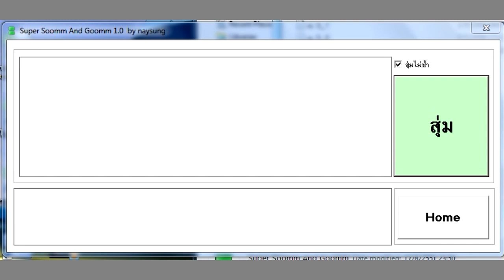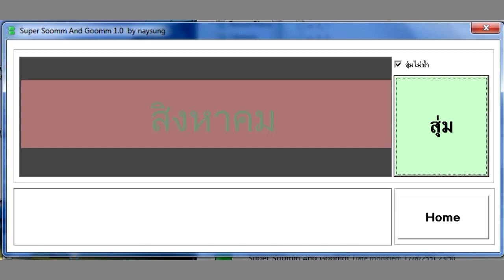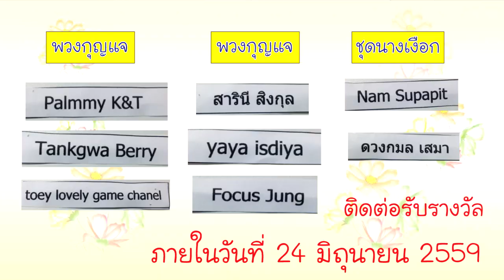จับฉลากกิจกรรม 40,000 SUB แจกชุดนางเงือกสีทอง และสีเขียว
จับฉลากกิจกรรม 40,000 SUB แจกชุดนางเงือกสีทอง และสีเขียว ค่ะ สำหรับผู้โชคดี ติดต่อรับรางวัลภายในวันที่ 24 มิถุนายน นี้นะคะ และสำหรับผู้ที่พลาดรางวัล ไม่ต้องเสียใจนะคะ เพราะยังมีกิจกรรมหน้ารออยู่ค่ะ